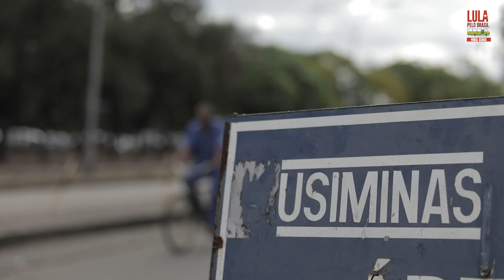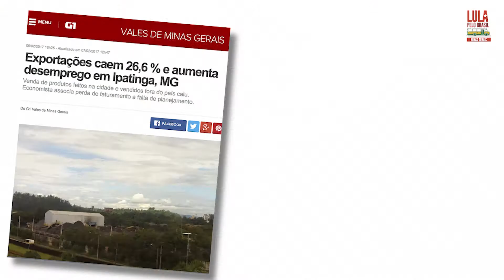Ipatinga lembra com saudades do governo Lula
Ipatinga, no Vale do Aço de Minas Gerais, lembra com saudades do enorme desenvolvimento do governo Lula. Aperte o play e ouça a população da cidade!
"Muitos bateram panela e agora nós voltamos à era da recessão, com desemprego e incerteza para os trabalhadores".
Agora, com a etapa mineira Caravana LulaPeloBrasil, que começa nesta segunda-feira 23 pela cidade, o ex-presidente vai poder ver pessoalmente os retrocessos que atingiram a região.